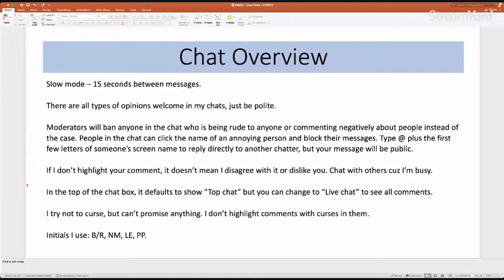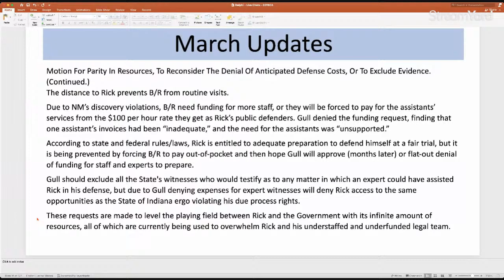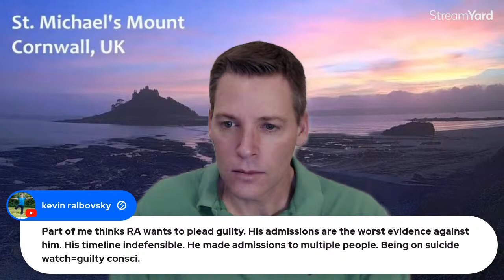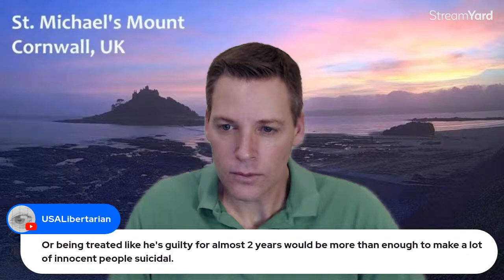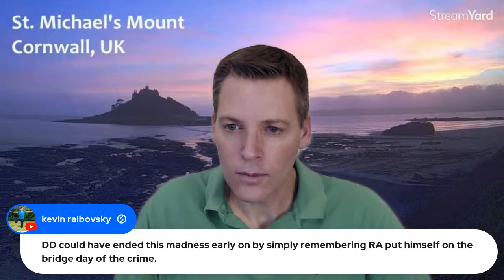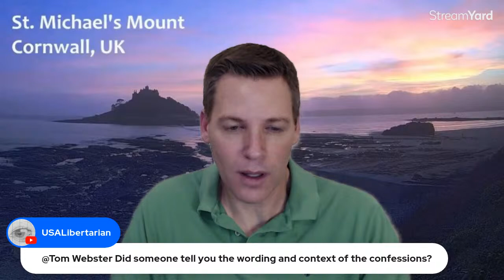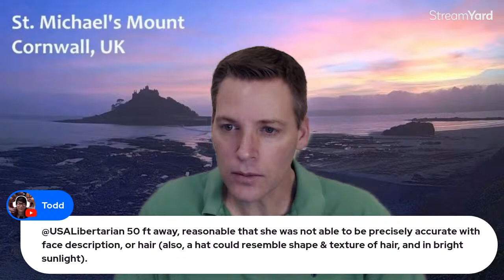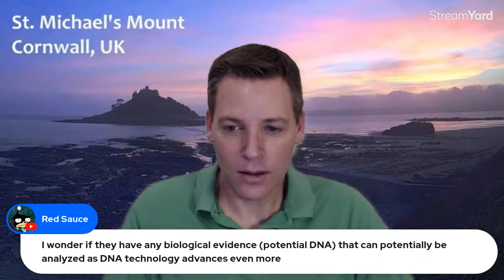Live Chat: DelphiMurders March 18 Hearing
On Mon., March 18, Judge Gull will review the 4 new charges against Richard Allen and claims of contempt and leaks.

Please join me in donating to the 3 funds in honor of Abby and Libby.
Enter fund name of your choice:
-L&A Park Foundation Fund

Some people have asked how they can thank me for my content. YouTube has a Super Thanks button under the video (YT gets 30%).

People asked me to create some products in an online store. I have some humorous phrases plus a few true crime:

Or, these are my cash transfer accounts.

Thanks!